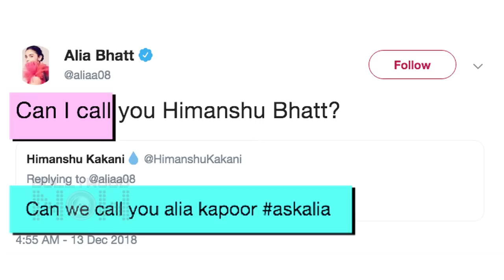Alia Bhatt’s Name Changed To Alia KAPOOR? | Alia REACTS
AliaBhatt and RanbirKapoor have been making headlines for the longest time now. And now comes the news of Alia Kapoor. Well, to know what’s with the name, do watch the video.